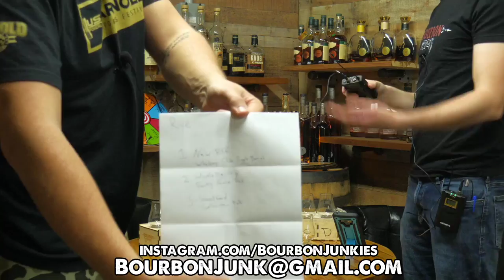Texas Recap, Blind Whiskey War, New Livestream Set! Bourbon Junkies Live!